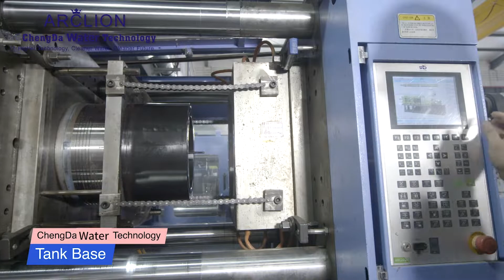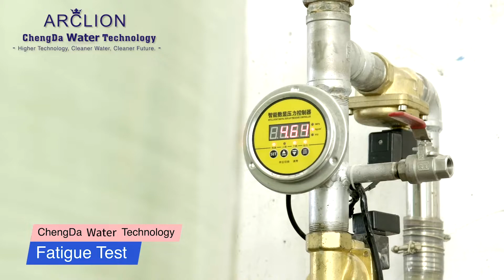ChengDa Water Technology - Since 1976, brand of Arclion FRP softener water tank workshop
Arclion brand  FRP softener water tank
ChengDa Water Technology, Professional manufacturer of Arclion# FRP water tank.
ARCLION series of FRP softener water tank is 125 psi and 150 psi
Using food grade HDPE liner.
Working pressure and detection are 125 psi and 150 psi respectively, more than 100,000 fatigue tests, more than 4 times the burst pressure.
Products have passed NSF certification, international ISO9001 quality system certification and CE certification.

Specifications and models: 5" – 80" (diameter 130mm – 2000mm)

Working temperature: 1℃ – 49℃ (34℉ – 120℉)